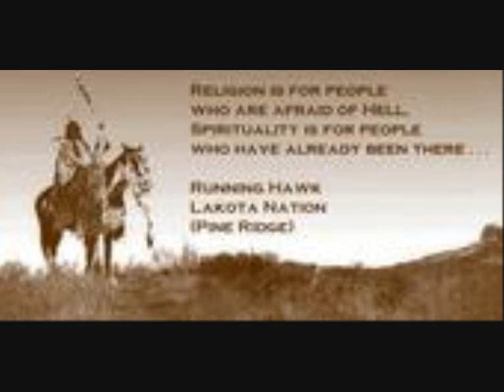le cheval et l'indien the horse and the Indian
didifunny57 thank you merci
création vidéo didier
video creation thank you my friends
youtube vidéo